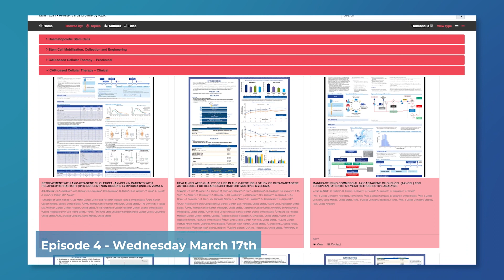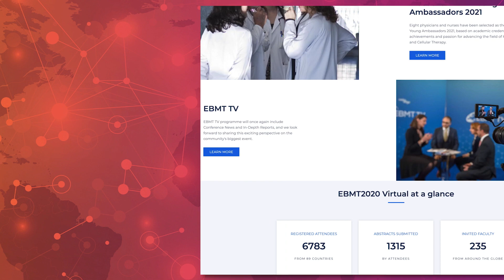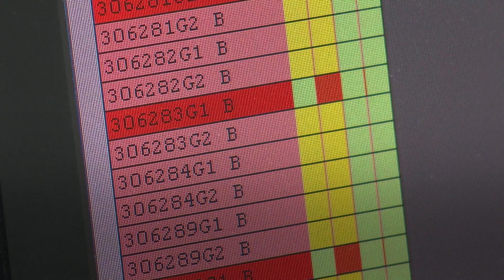EBMT TV 2021 - Episode 4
EBMT TV is brought to you virtually from the 47th Annual Meeting of the EBMT, where clinicians, nurses, scientists and many more professionals in the field of HSCT and cellular therapy get together to share the very latest in best practice and research. We'll bring you a new episode of EBMT TV each day of the meeting. On the show today:
Interview - Real World Data on CAR-T Cell Therapy with 2021 Jian-Jian Luan Award winner Wolfgang Bethge
Feature - Stefan-Morsch-Stiftung